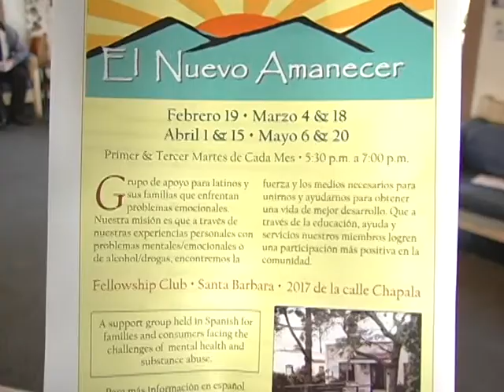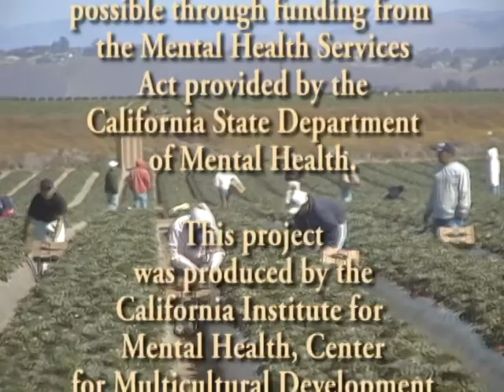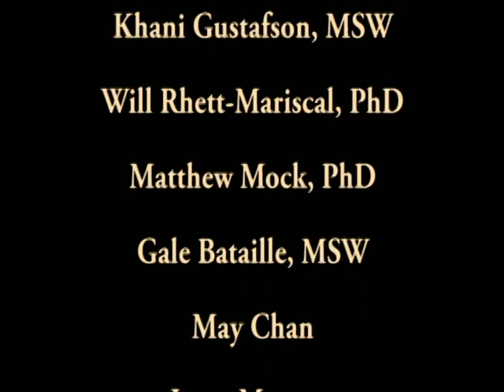Latino Voices in Mental Health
This videotape presents the perspective, challenges and potential solutions for the Latino community in front of the mental health system. Funded by MHSA and produced by Jorge Monzon/AVI Productions